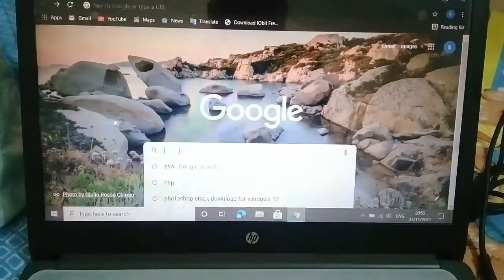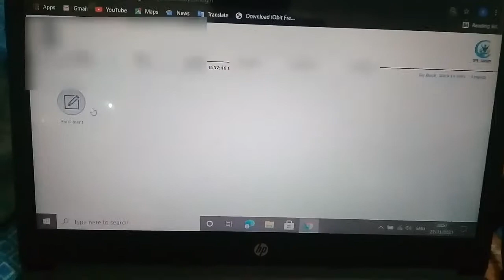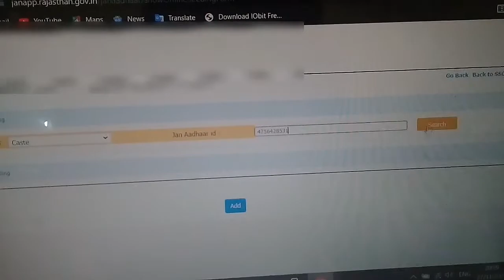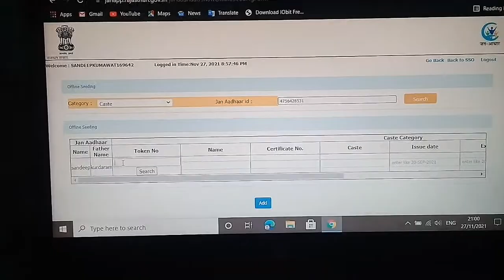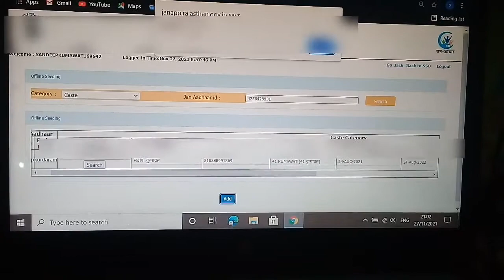How To Link Caste Certificate In Rajasthan SSO ID | राजस्थान SSO ID में जाति प्रमाण पत्र कैंसे जोड़े